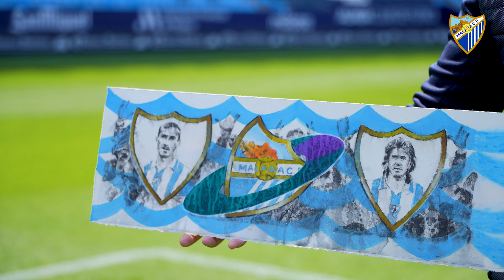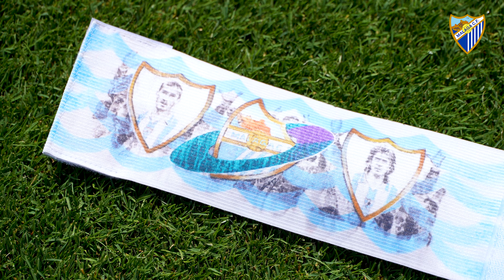Migueli, Viberti y un nuevo brazalete de Puche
El capitán del Málaga CF en el AlavésMálaga volverá a lucir un brazalete especial creado por el pintor malagueño, y ferviente seguidor malaguista, José Luis Puche.